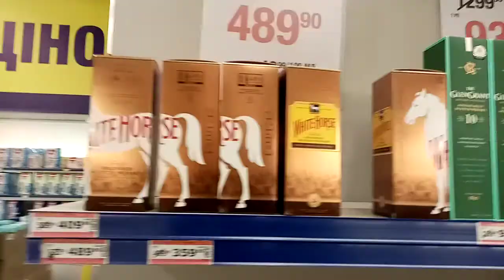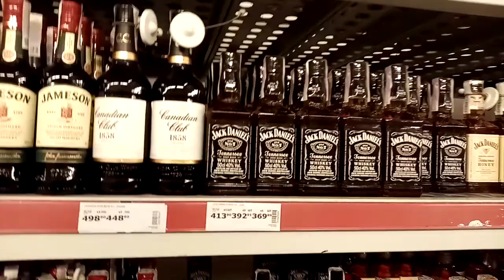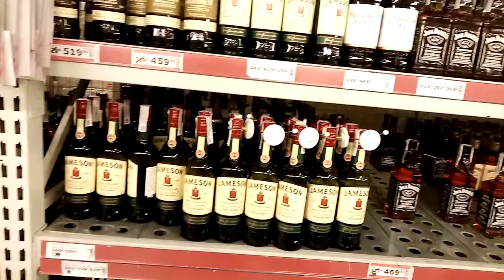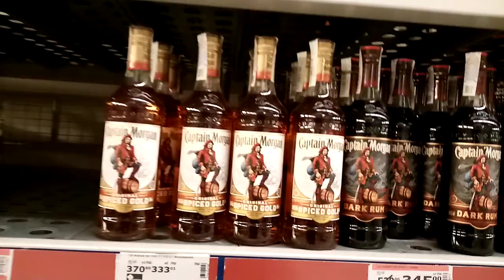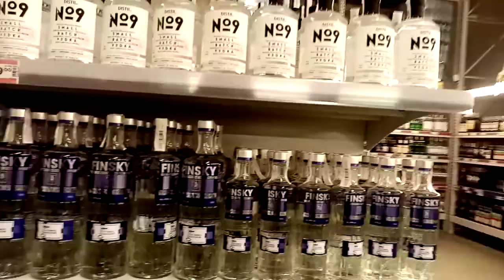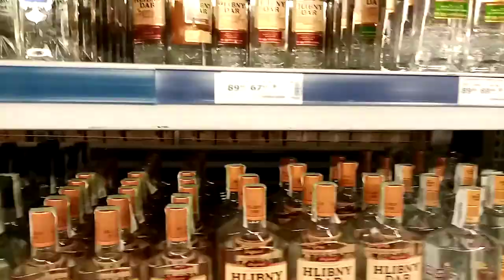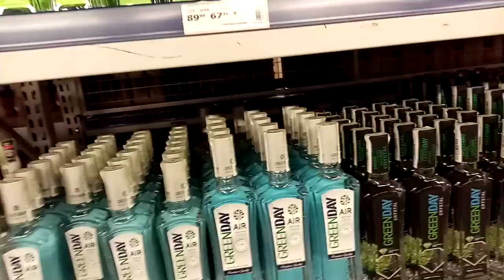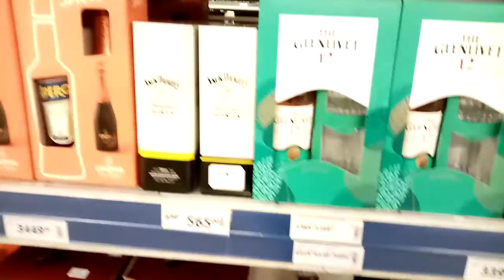Ukrayna da alkol fiyatları. ÇOK UCUZ 2021.